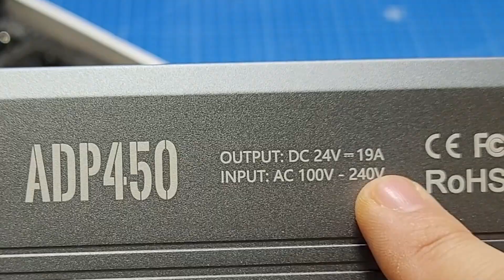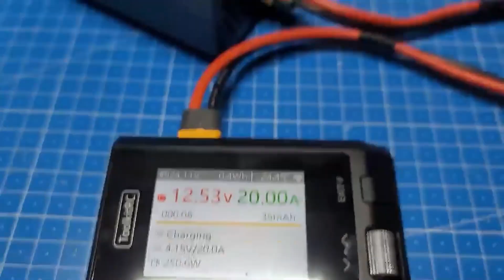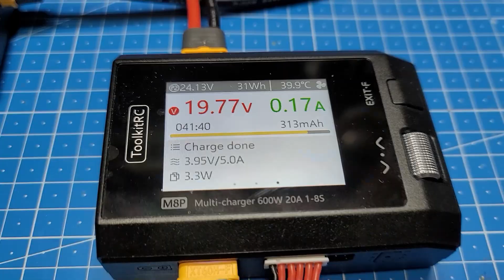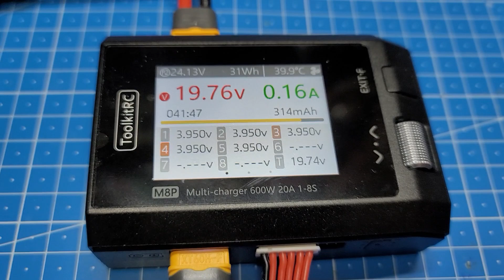ToolkitRC ADP450 450W 파워서플라이 추천할 수 없는 이유!!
ToolkitRC에서 최근 고출력 파워 ADP450을 출시하였습니다. 기존에는 100W, 200W의 파워만 있었는데 450W 고출력 파워를 출시한데에는 유져입장에서 좋은 일입니다.
개조, DIY를 하여 고출력 파워를 만들기 어렵거나 잘 제조된 기성품 파워를 원하시는 분들에게는 좋은 소식일 것입니다.
다만 제가 최근 제품을 구매하여 사용해 본 바로는 조금 아쉬운 부분이 있어 영상을 제작하게 되었습니다.